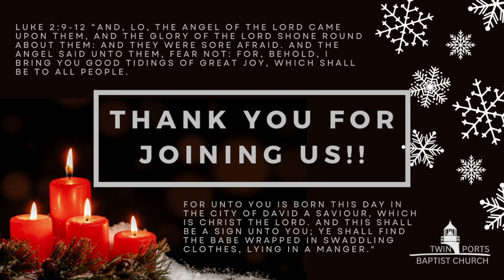What Spirit Do You Bring | Pastor Wagenschutz